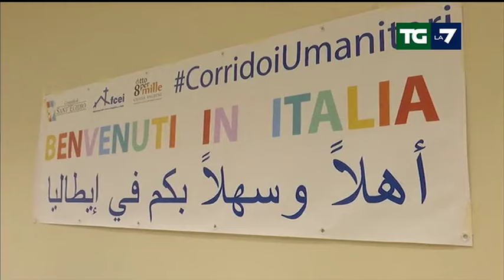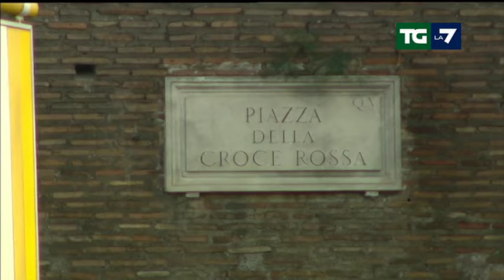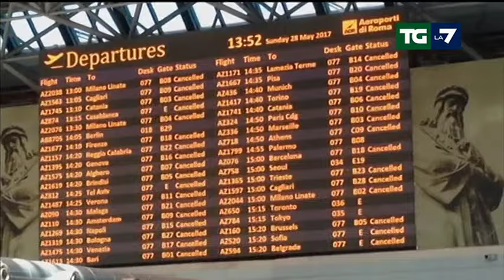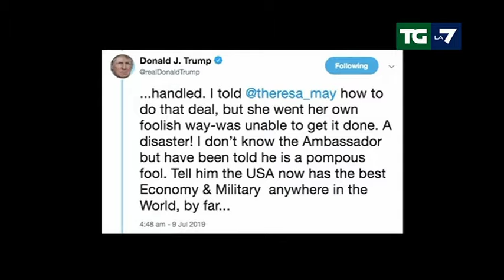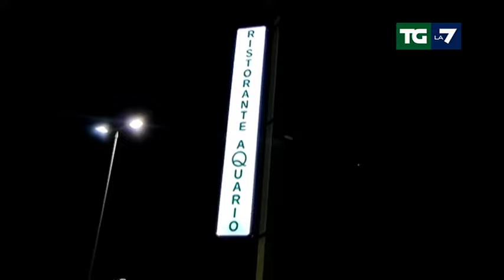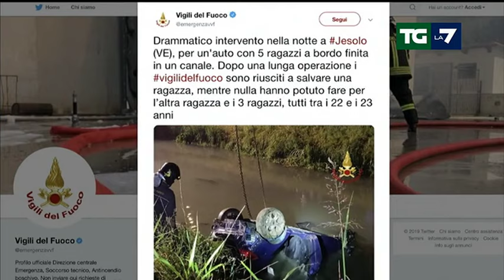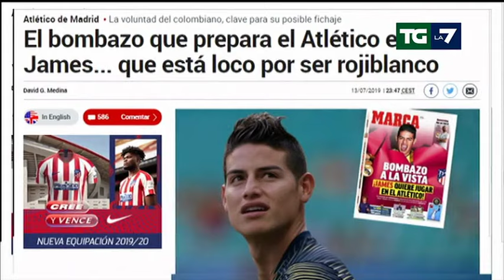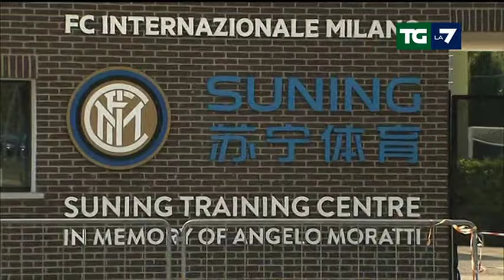Edizione delle ore 13.30 del 14/07/2019